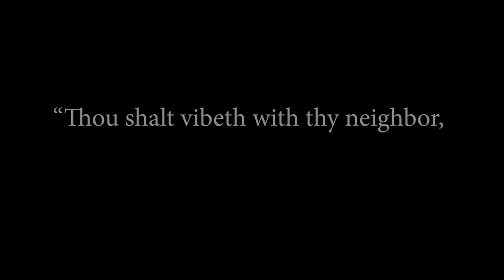Catch A Vibe With Me?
wont thee catcheth thy vibeth with me-ith?